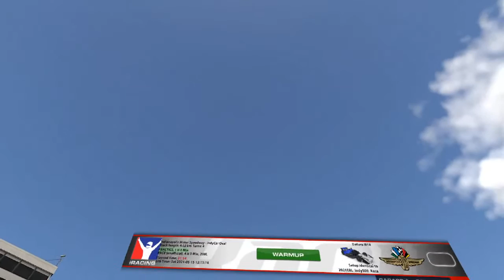Elite Racing League | Indianapolis 500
500 miles, 200 laps, 1 winner. Let's see how we do in the ERL Indy 500! Starting from 30th position on the outside of Row 10.